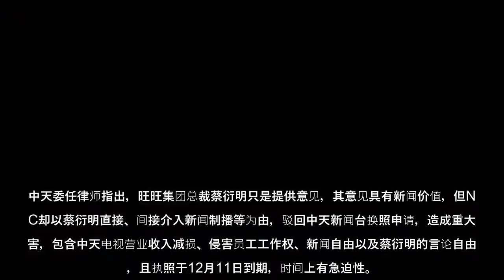台湾国家通讯传播委员会（NCC）今年11月18日决议对中天新闻台“不予换照”，中天电视公司不服，向台北高等行政法院声请假处分。北高行今天（6日）裁定驳回声请。全案可抗告。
【大纪元2020年12月07日讯】台湾国家通讯传播委员会（NCC）今年11月18日决议对中天新闻台“不予换照”，中天电视公司不服，向台北高等行政法院声请假处分。北高行今天（6日）裁定驳回声请。全案可抗告。
中央社报导，中天新闻台执照为期6年，将于12月11日到期，NCC认为，中天新闻台违规严重，大股东直接、间接介入新闻制播，显示内控与自律机制失灵，7名委员于11月18日一致决议驳回换照申请。
中天新闻台所属中天电视公司不服，11月23日向北高行声请假处分。北高行于11月30日开庭，听取中天与NCC两造说法，双方均委任律师出庭陈述。
中天电视公司委任律师当庭更正假处分声请为“本案诉讼确定前，NCC暂准新闻台执照，且NCC不得同意及许可系统台就52频道做其他的安排及调整”。
中天委任律师指出，旺旺集团总裁蔡衍明只是提供意见，其意见具有新闻价值，但NCC却以蔡衍明直接、间接介入新闻制播等为由，驳回中天新闻台换照申请，造成重大损害，包含中天电视营业收入减损、侵害员工工作权、新闻自由以及蔡衍明的言论自由等，且执照于12月11日到期，时间上有急迫性。
NCC律师表示，原处分并非撤照，而是驳回换照申请，中天无权主张存续保障执照及频道，蔡衍明为外部人，新闻自由是在讲宪法的第四权监督政府，如果像蔡衍明的财团买下媒体，爱怎么讲就怎么样讲，并非新闻自由。
律师说，中天新闻已在YouTube上线，可以继续经营，员工工作权未受损，本件并没有法定假处分构成要件的难以回复的损害以及急迫性。若法院准予假处分，将对卫广法之立法目的及公共利益造成重大危害。请求法院驳回声请。
责任编辑：陈安  ...